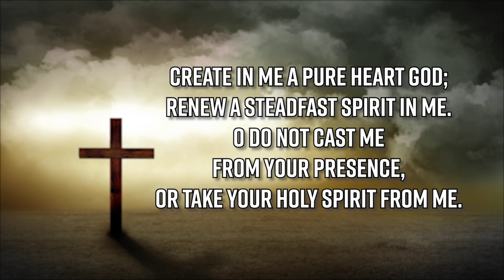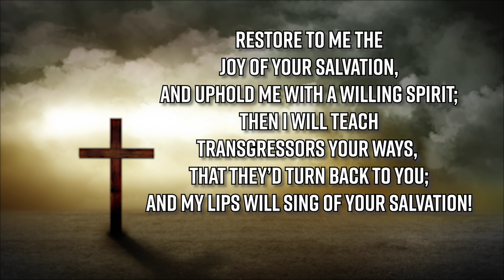Create In Me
Valley Christian